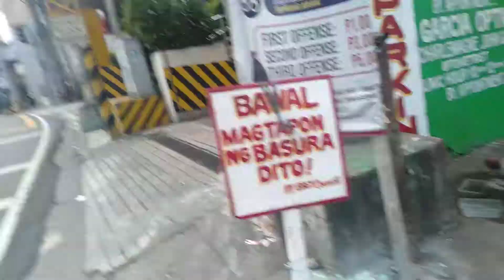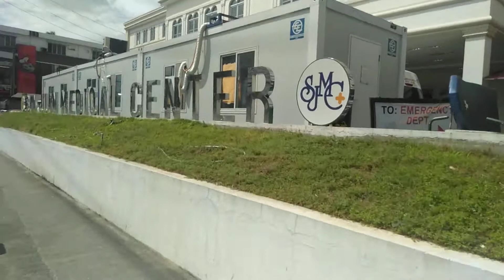walked in the street at noon time.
waking in san juan City metro Manila